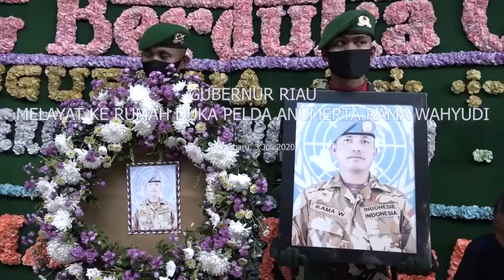Gubernur Corner (4 Juni 2020)